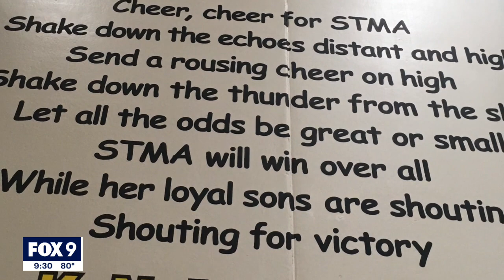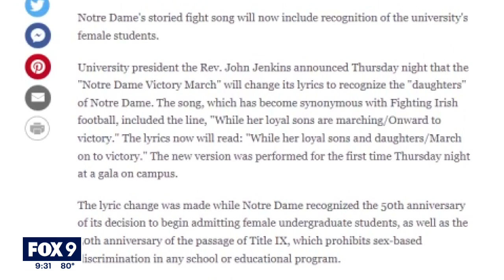Parent fighting to get school song changed I KMSP FOX 9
A decades-long tradition is now being called outdated by one St. Michael parent, claiming the lyrics are sexist.